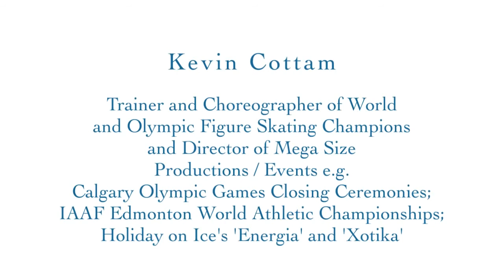Kevin Cottam | Motivational Speaker | INTRO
Intro featuring some of the speaking events that Kevin has spoken at, especially TEDxGhent in Belgium.

Kevin Cottam Biography

Kevin, a TEDx Speaker, is a Canadian based in Singapore. He believes that we are all performers. To reach high performance excellence and mastery we need to focus on aligning and balancing our Mind Body and Soul which contains all states and roles that we undertake as a performer in life and organizations.

His thirty plus years history of working as an elite Figure Skating Coach, director of large productions, and choreographer to National, World and Olympic Champions (e.g. Kurt Browning, Kristi Yamaguchi, Yuka Sato, Elizabeth Manley), entertainers and corporate executives defines the eclectic and unique direction of his work as a creator, performance mastery coach and motivational speaker. Kevin’s passion, knowledge and focus inspires individuals, teams and organizations to achieve balance, excellence and success by performing to their creative and innovative best.

‘You have a creative approach to tough challenges. You really get individuals working together as a team which is the bottom line when hiring a coach for teamwork.‘

Diogo Assis, Managing Director, TLC – Events in Portugal, Lisbon Portugal

His speaking has taken him to global destinations such as Brussels, Monte Carlo, Copenhagen, Amman, Dubai, Dallas, Vancouver, Montreal, Mumbai, Chennai, Bangalore, Singapore… for conferences, trade shows, and not for profit engagements. The topics center around Creativity, Innovation and Performance which all have to do with focusing on developing the right Mind, Body and Soul set’s.